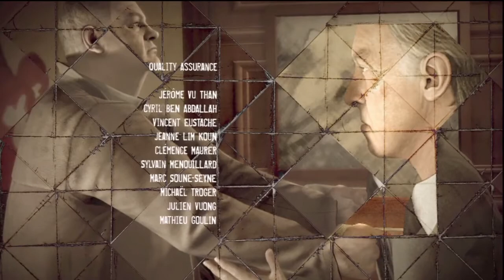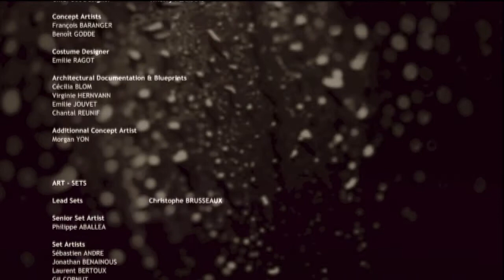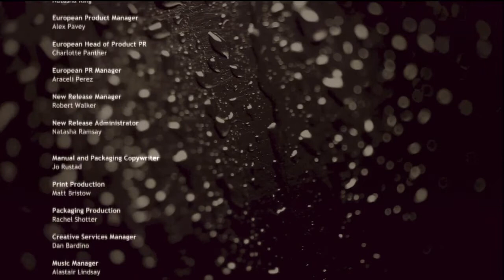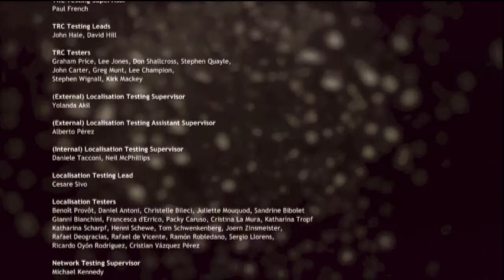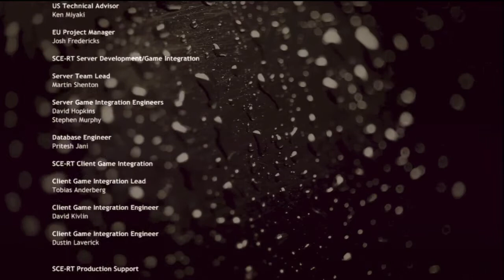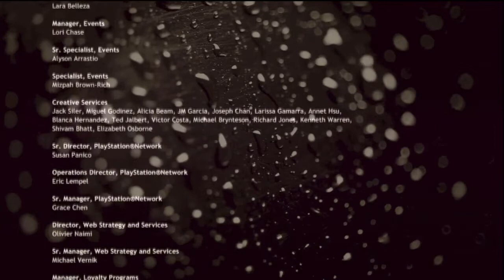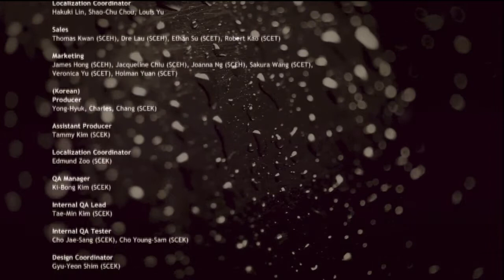Heavy Rain: The Four Zeroes - Credits / Wrap-up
Heavy Rain playthrough.  Gameplay by br1zzo with commentary featuring MrFraggs.